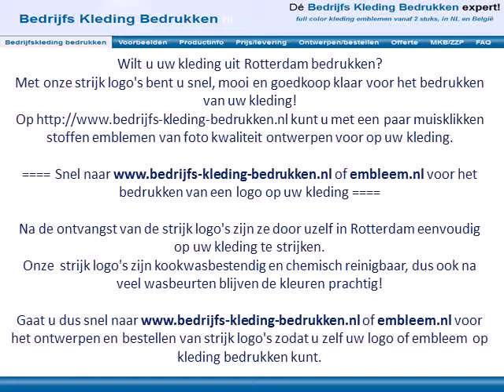Kleding bedrukken Rotterdam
Wilt u uw kleding uit Rotterdam bedrukken?

Na de ontvangst van de strijk logo's zijn ze door uzelf in Rotterdam eenvoudig op uw kleding te strijken.